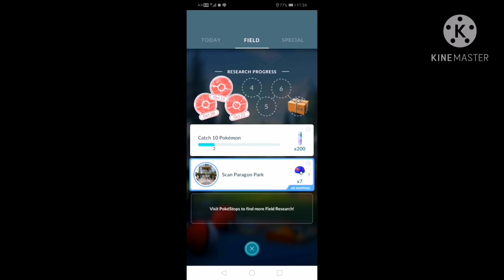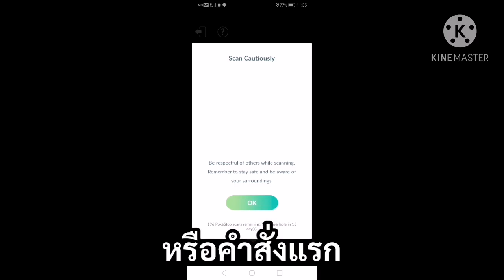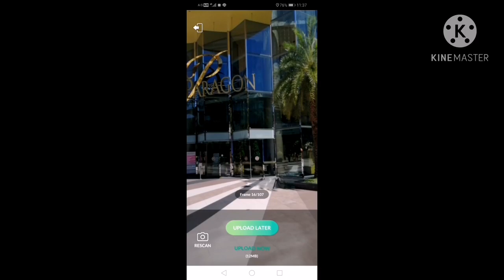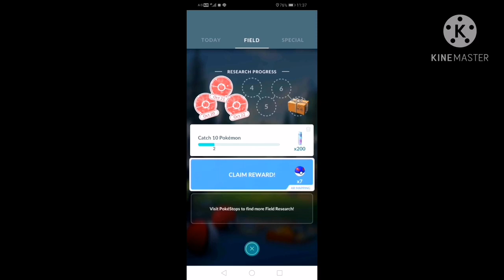วิธีกดสแกน Pokestop ในยิมที่เขียนว่า "AR MAPPING"(Pokemon GO ตามใจฉัน)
คลิปนี้ผมจะมาพูดถึงวิธีการกด scan เสา pokestop ในยิมที่เขียนว่า AR MAPPING(แผนที่ AR) ครับ

เงื่อนไขคือผู้เล่นต้องถึง LV.20 ก่อนและมือถือเราต้อง support ARCORE ด้วย ถึงจะสามารถทำได้ครับ

อธิบายคร่าวๆ AR MAPPING คือ เป็นการเปิด AR ที่ยิมนั้นๆเพื่อถ่ายสแกนสถานที่นั้นๆที่เป็นที่ตั้งของยิม โดยถ่ายไว้แล้วอัพโหลดเพื่อเอาไอเทมครับ(ไม่จำเป็นต้องอัพโหลดก็ได้ไอเทมหรือจบภารกิจได้ไอเทมจ้า)

มือถือ android ที่รองรับ ARCORE